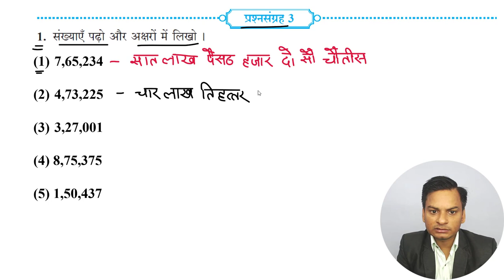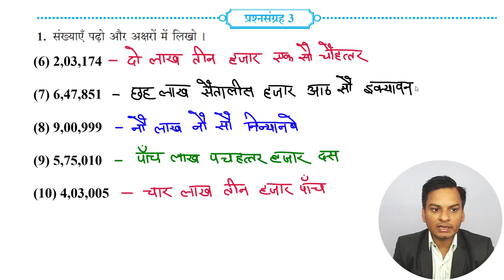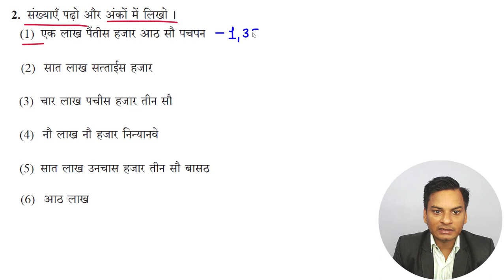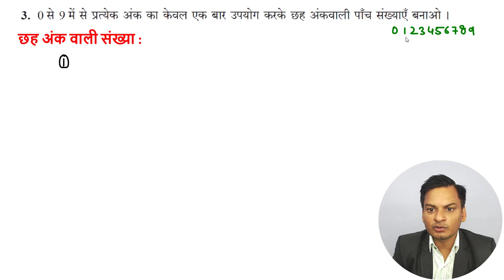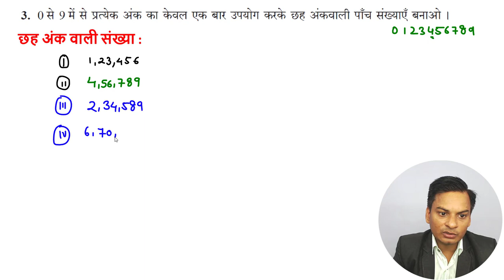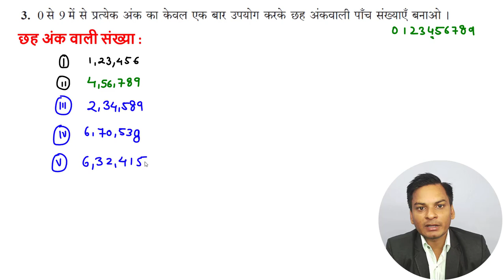प्रश्नसंग्रह- 3 गणित कक्षा- 5th संख्या ज्ञान Hindi Medium Maharashtra Board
Hello Friends